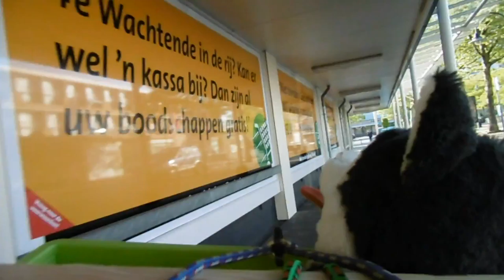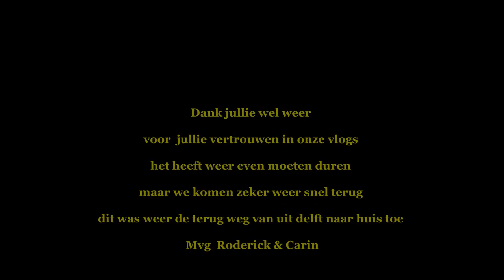GoPro: terug weg van Ikea naar huis #35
en weer naar huis  van uit de IKEA  alleen de GoPro vlog camera was leeg dus dan de Vlog Camera gebruiken

Afspeellijsten:
✖ VLOGS -
✖ PERSOONLIJK -
✖ TAGS & CHALLENGES -
✖ SHOPLOGS -